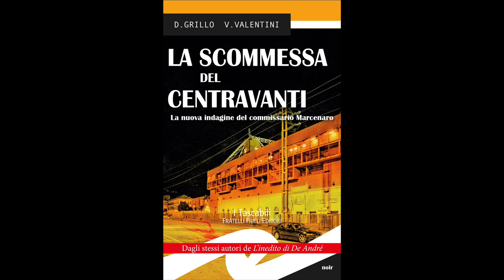La scommessa del centravanti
Il talento uruguaiano Cardanyo è spompato da un paio di giornate, il Chiavari alla prima stagione in A annaspa come sempre e il vice allenatore preme col mister per dare un’opportunità a quella punta pescata da una serie minore nel mercato di riparazione. È il momento dell’esordio del non più giovane Roberto Galanti, e l’inizio di una parabola che porterà la terza squadra ligure a giocarsi una miracolosa salvezza sparigliando i piani di altri club. Ma dopo un epico match contro la capolista allo stadio Ferraris di Genova, il centravanti soprannominato l’Alchimista per le magie confezionate dal calcio d’angolo viene assassinato. Marcenaro dovrà allora concentrarsi sul caso dello stadio di Marassi, delegando al vice Solani il compito di trovare il modo di acciuffare l’inafferrabile serial killer degli animali. Intanto, nell’appartamento del commissario a Capo Santa Chiara, gli occhi della piccola Eleonora Giulia sono ancora spenti. Lo sono da quando un gruppo di terroristi mutò per sempre l’ordine naturale delle cose, lasciandola sola sulla spiaggia di Saint Malo tormentata dalla burrasca.

Daniele Grillo nasce a Genova il 7 gennaio 1979. Laureato in Giornalismo, editoria e comunicazione multimediale, da più di dieci anni racconta la sua Liguria sulle pagine de Il Secolo XIX.

Valeria Valentini nasce a Genova il 10 giugno 1978. Una laurea in Chimica, lavora all’Asl come micologa e ispettore di Igiene.

Book trailer
regia e fotografia Ildo Brizi
con Alessio de Bernardi, Andrea Lionetti, Veronica de Bernardi
voce Roberto Bobbio
musica Riccardo Storto